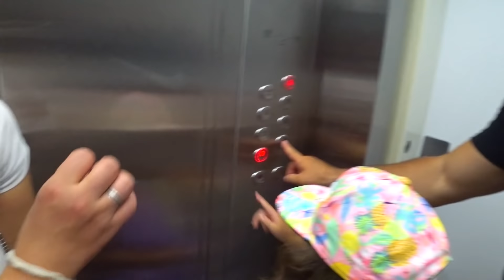УЕХАЛИ В НОВОЕ ПУТЕШЕСТВИЕ! Что ДЕЛАЮТ Камиль и Аминка? ПАПА НАШЕЛ СТРАННУЮ ВЕЩЬ На МОРЕ!